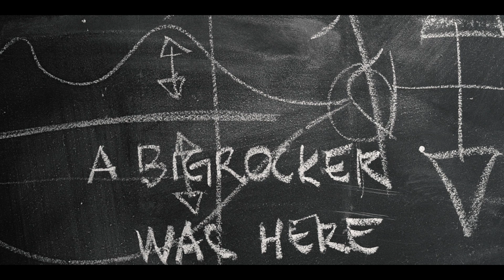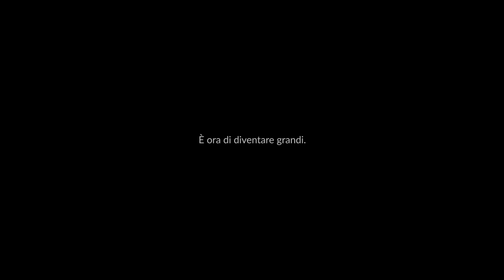Addio, cascina.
Le belle storie raccontano di sogni, di avventure, di evoluzioni.
E per diventare veramente grandi, c'è bisogno di un "involucro" più grande.